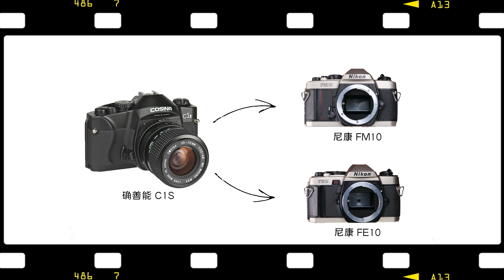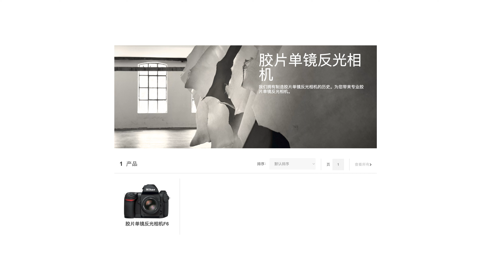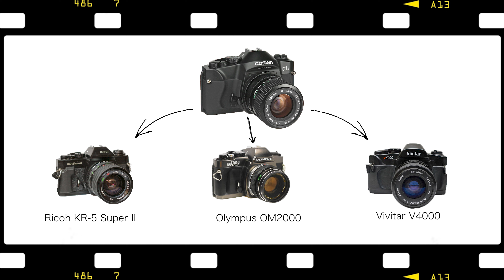影像狗｜寿命最长的尼康胶片相机？尼康FE10、FM10入坑指南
FM10、FE10的生产年代跨度长
目前市面上保有量较大
所以收藏价值不算高
但也意味着我们可以通过较低的价格收到成色还不错的二手机身
比较适合想要尝鲜胶片的初学者使用
相对于目前的胶片价格
FM10、FE10的价格可以说相当便宜了

欢迎添加「影像狗」工作号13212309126 进群更多交流哦～